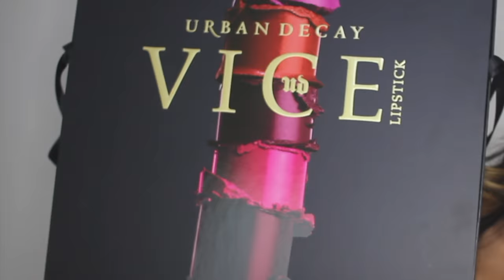100 Shades of Lipstick Challenge - Urban Decay VICE (75 Swatches Shown)